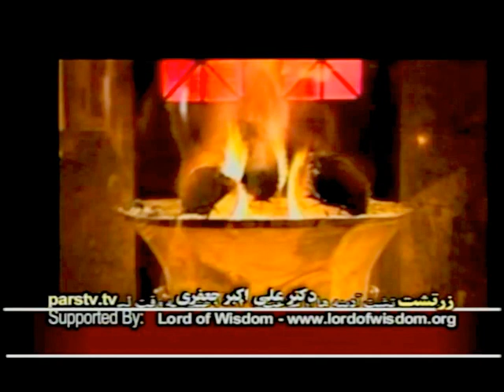IRAN, استاد جعفري « آيين زرتشت ـ ايران ـ سدره پوشي ـ کشتي بندي »؛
IRAN, ALI-AKBAR JAFARI, PAARS TV,